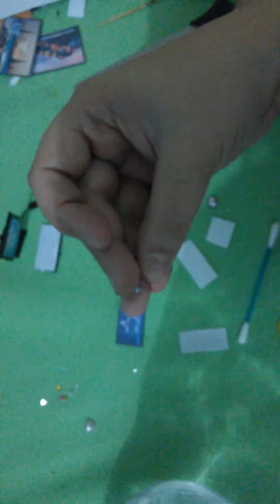Miniatura de computador-39